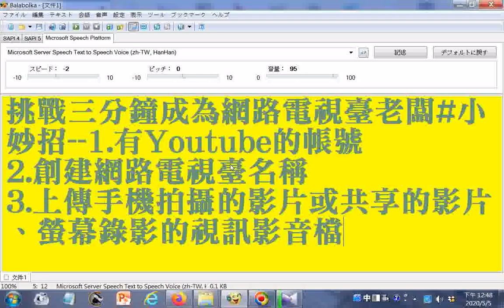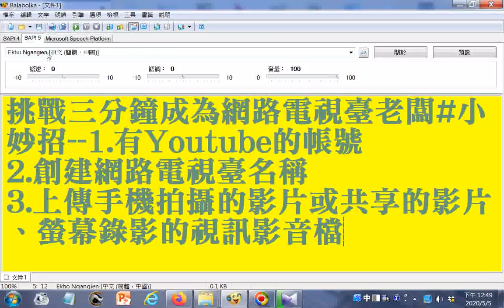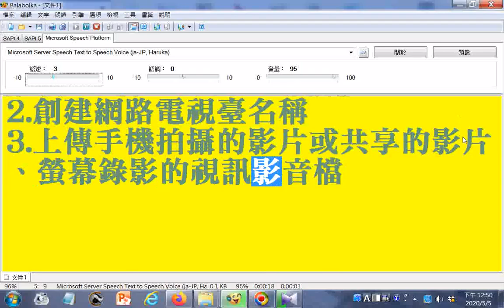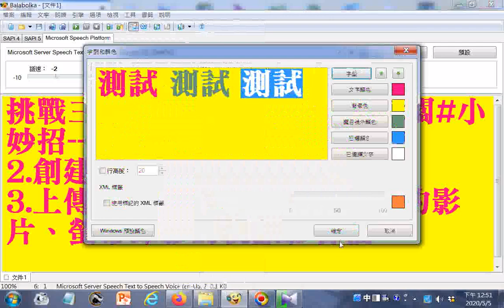挑戰三分鐘成為網路電視臺老闆#小妙招--1.有Youtube的帳號 2.創建網路電視臺名稱 3.上傳手機拍攝的影片或共享的影片(創用 CC 姓名標示授權 (允許再利用))、螢幕錄影的視訊影音檔04